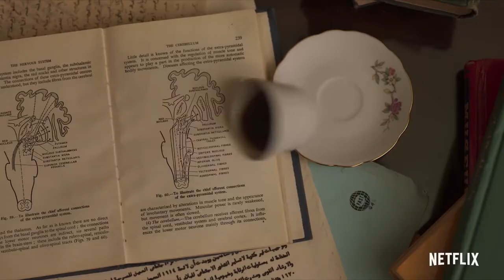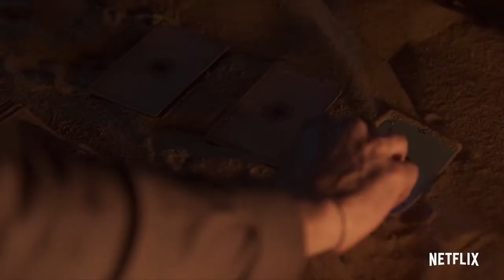MJ BEATS - PARANORMAL DRILLO | ما وراء الدريل | DRILL TYPE BEAT (MUSIC VIDEO)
NETFLIX ORIGINAL SERIES : PARANORMAL (DR:AHMED KHALID TAWFIK)
MUSIC PRODUCTION BY : MJ

00:00-INTRO
00:27-FIRST VERSE
00:54-FIRST HOOK
01:08-SECOND VERSE
01:35-SECOND HOOK
02:02-LAST VERSE
02:30-OUTRO